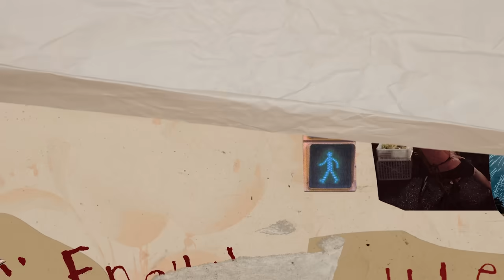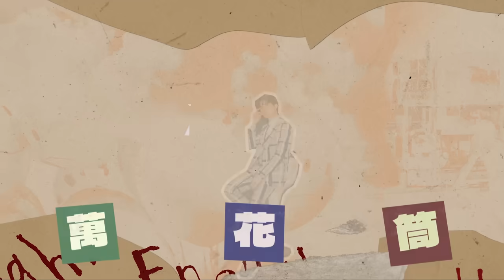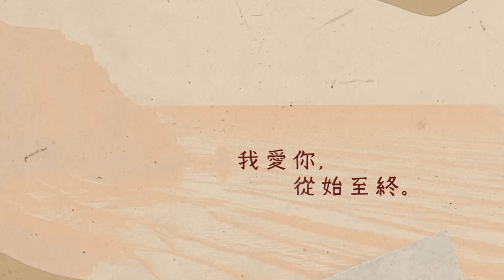胡鴻鈞 Hubert Wu 《足夠》 (Enough) | Official Music Video（動畫版）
有「你們」剛好就已「足夠」
送給大家支持我第一張國語專輯的禮物

詞：RAM@SauceUp Music/Elfie@SauceUp Music
曲：Y.SONG李雨松
編曲：陳煜達Darren Chen/ 林峪Yu Lin/長澤 Ln26 @沁Studio
製作人：阿沁REAL

想和你手牽手
在河邊的日落
把照片做成萬花筒
你輕輕踮著腳
在耳邊笑著說
和我一起剛好就足夠

想和你走啊走
看夜市的煙火
想像每天有你的生活
我慢慢低下頭
慢慢的對你說
愛著你我就足夠

大聲的喊你名字
愛你的話要說出口
走路要並肩走
三餐要一起用
背上相機就去旅遊
拍照我只會比V手
配上你甜甜的笑容
才是我們招牌的動作

想和你手牽手
在河邊的日落
你輕輕踮著腳
在耳邊笑著說

想和你走啊走
看夜市的煙火
我慢慢低下頭
慢慢的對你說
愛著你我就足夠

想和你手牽手
在河邊的日落
你輕輕踮著腳
在耳邊笑著說

想和你走啊走
看夜市的煙火
我慢慢低下頭
慢慢的對你說